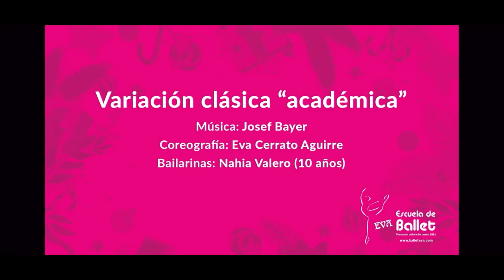FUNCION DE NAVIDAD 2021 - VARIACION CLASICA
Variación clásica académica
Coreografía: Eva Cerrato
Bailarina: Nahaia Valero (10 años)